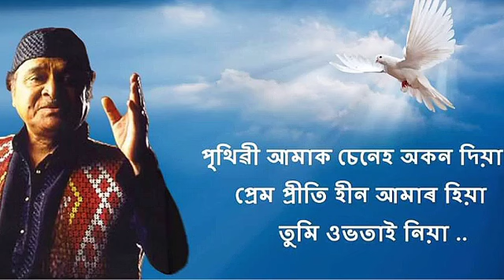পৃথিৱী আমাক চেনেহ অকণ দিয়া / BHUPEN HAZARIKA/ PURUSHUTTAM DAS / JITEN DEB / PRITHIBI AMAK SENEH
Lycics PURUSHUTTAM DAS
Tune JITEN DEB
RADIO VERSION